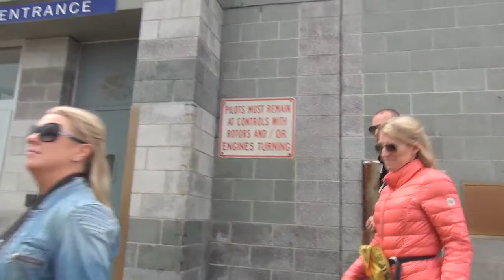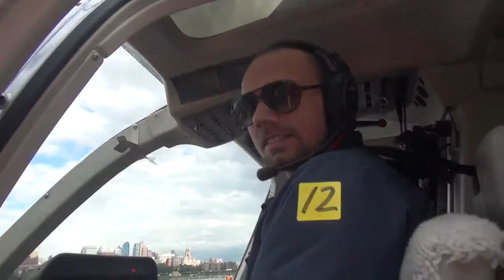05 26 17 12 JOHANSSON